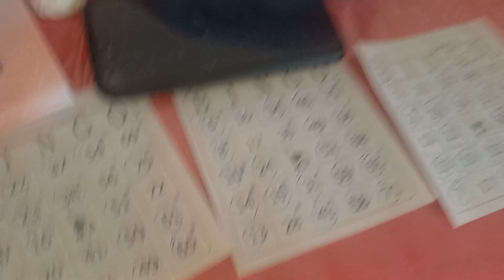Confraternização e bingo da família Ramos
Família Ramos reunida para o almoço natalino, não podia faltar o amigo oculto e o Bingo para alegrar a 👪